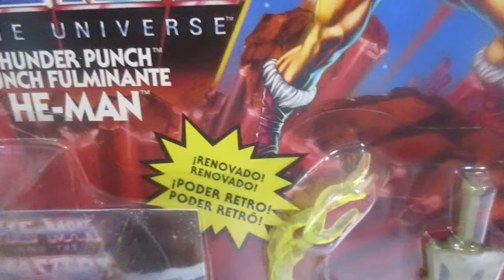Origins Thunder Punch He-Man Deluxe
Juguete original de la serie de dibujos animados He-Man de los 80's.
Youtube: Dulce Vida de Juguete